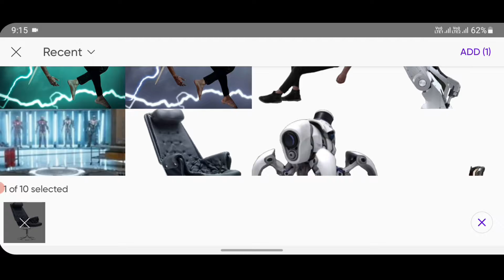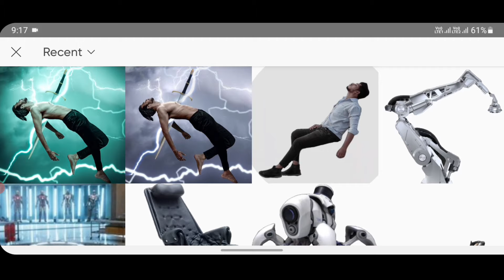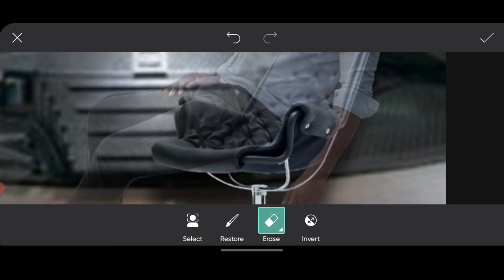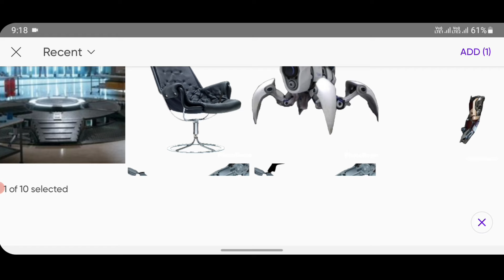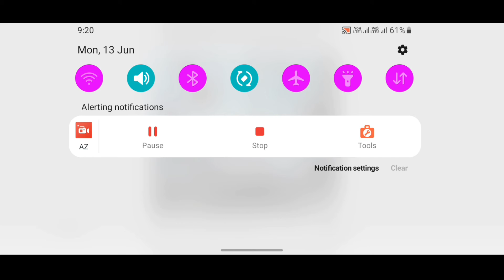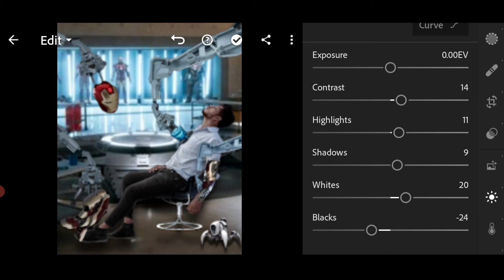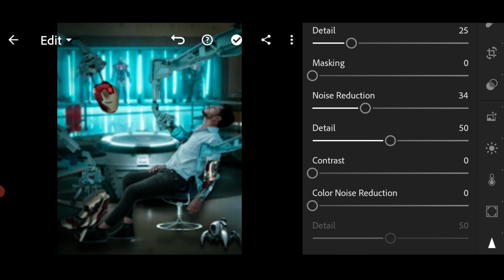Iron Man Photo Editing Picsart || Photo Editing Tutorial